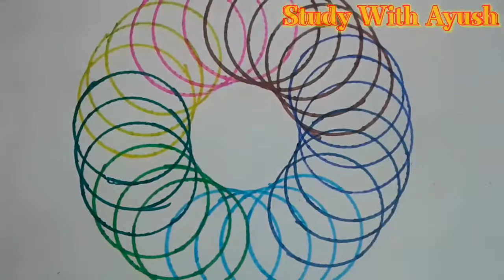Bangle Sketch Pen Drawing draw in 5 minutes